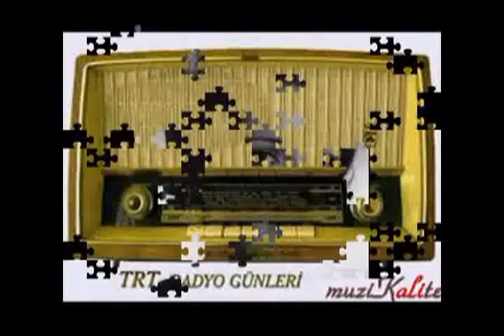Özdal Orhon ~ Ümitlerim hep kırıldı yârim artık gelmeyecek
Güfte & Beste: Yesârî Asım Arsoy
Makam
Usûl  : Düyek
İcrâ   : Özdal Orhon
Video: müziKalite ~ Ali Dokumacı

Ümitlerim hep kırıldı yârim artık gelmeyecek
Gözyaşlarım dökülürken busesiyle silmeyecek
Beni bir gün güldürmedi elbet o da gülmeyecek
Ayrılsam da ağlasam da bu aşk bende ölmeyecek